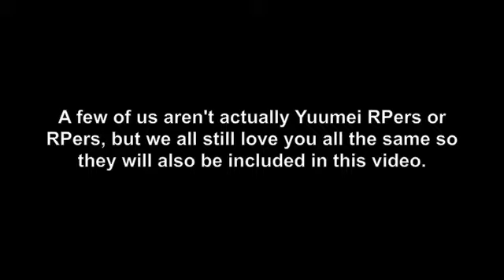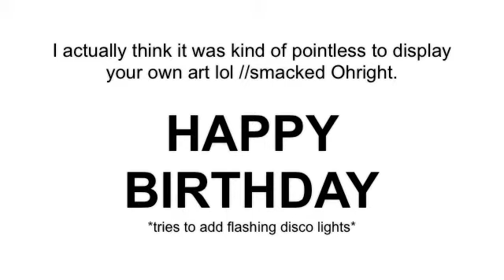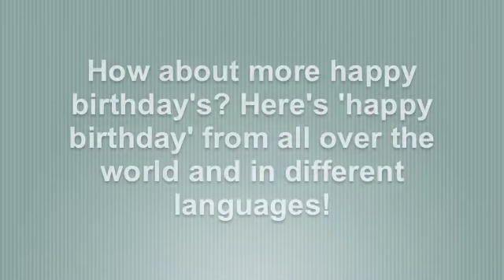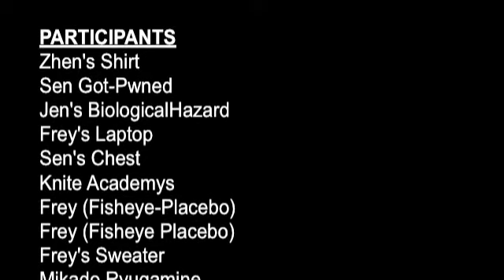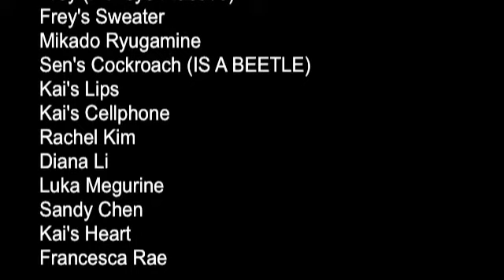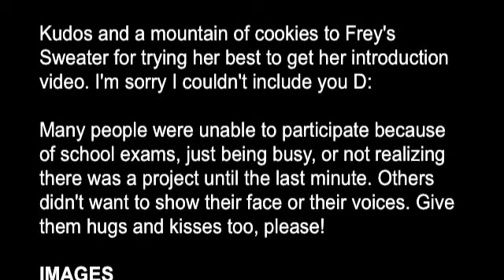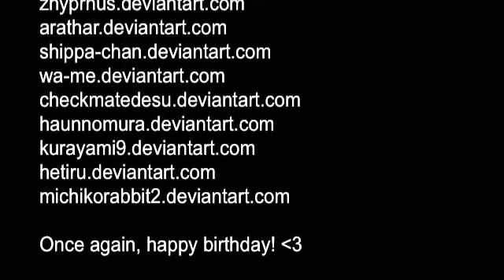Happy Birthday Yuumei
Our happy birthday to one of the world's most inspirational artists, Wenqing Yan (yuumei)!!
We are her fanbase on Facebook who admire her for not only her amazing skills, but her kindness towards us. We could not have a better role model than her and today, it is her birthday!
We apologize for the video and song's messiness since we came up with the idea at last minute.
Thank you and happy birthday, Wenqing Yan!!

A few more words to yuumei:

~Frey Fisheye-Placebo~
Påzdravljajo s dnem råschdenija Ms.Yan. Hope you enjoy your day! Thank you so much for creating all these wonderful characters. People like you truly makes the world a better place!

~Francesca Rae~
Happy birthday, and thank you so much for the amazing effort you put into everything you do. I will always support you and be here to watch you succeed with your art, and, share your passion for the world around you to all.

~Hannah Ferris~
Happy First Day of Life! You are such a big inspiration and we will always be here for you, whether needed or not! :{D

~Zen Lee Co~
Happy Birthday Yuumei!!! No matter what's happening on your birthday, I hope that it's a good one! Also that you enjoy! Cheers to another year of your career and to inspiring me and others everywhere.

~Rachel Kim~
Thank you so much for everything you've done. Please remember that we, the fans, are here for you whenever you need us. Have a happy birthday, Ms. Yan!

~Tugce K [Mikado Ryugamine]~
Happy Birthday have lots of fun and be always as awesome like an Artist ♥ :{D

~Cockroach~
Thank you so much for making so many people happy, connecting people all over the world through your art and just being a pretty amazing person. Wishing you all the very best! ♥

~Sen's Moustache~
I just want to wish you a happy birthday, and thank you for not only creating all of your beautiful work, but the wonderful community of fans as well. Have a wonderful year, and I wish you the best of luck surviving the flood of birthday wishes from all of us (:

.:CREDITS:.

Short comic by Amy Qin
Toby and Artimus by Erin Chen and Jessica Jiang

Lyrics and composition: geo1992
Video editing and audio mixing: Zhen's Shirt

Great thanks towards Zhen's Shirt and Knite Academies who edited everything together and had to work as everyone was finished, and with whom we couldn't have started and finished this project without them.